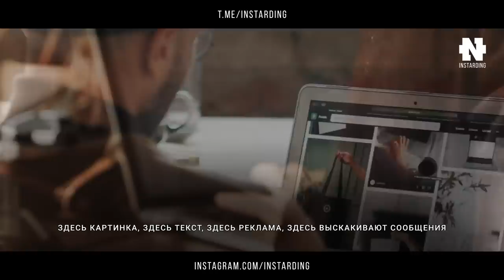ПРИВЫЧКА №1 которой ежедневно пользуются миллиардеры!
№1 ПРИВЫЧКА МИЛЛИАРДЕРОВ! Этой займет 30 секунд в день!

Спикер – Мел Роббинс – американский юрист, телеведущая, автор и мотивационный спикер.